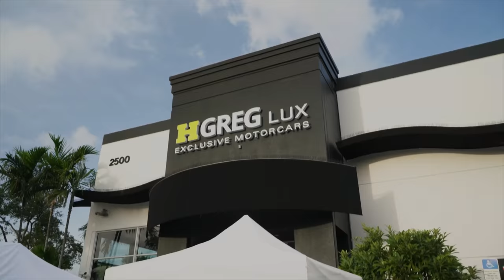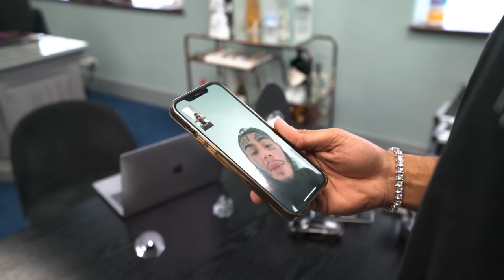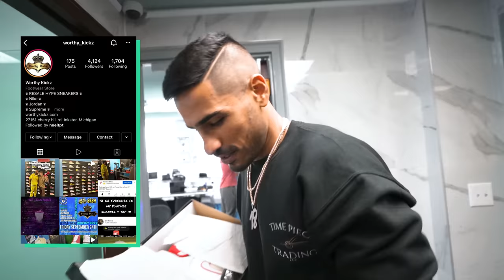6ix9ine Goes Richard Mille Shopping at TimePieceTrading!!!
This week we had some special guests in the Timepiece Trading office.

6ix9ine stopped by to check out some Richard Mille's and dropped $690,000 on almost every color in the rainbow. What color do you think the strap was: purple or blue?

Earlier in the day, the team brought in some diamond experts to take things to the next level with jewelry.

In honor of us reaching 100k subscribers on Youtube & Instagram we would like to give a special thank you to you guys by hosting a HUGE giveaway!
Be sure to follow the guidelines to earn a chance to win a Richard Mille ( 150,000$ ) when we reach 1,000,000 ( ONE MILLION ) subscribers on Youtube!

We will be giving away a Richard Mille ( 150,000$ ) when we reach 1,000,000 ( ONE MILLION ) subscribers on Youtube!

-GOOD LUCK!!!

Videographer:
TYLER

Sales Team:
NEEL